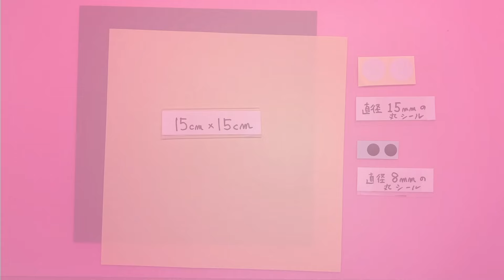【バレンタイン折り紙】トトロのハートリースの作り方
トトロとハートのリースを作ります。バレンタインにぴったりですよ。(*^-^*)